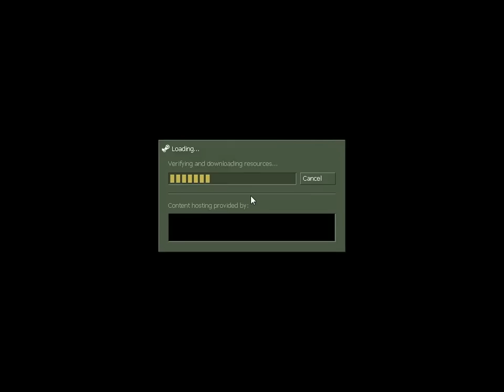PC Longplay [100] Half-Life: Opposing Force (part 1 of 2)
Played by: JonL

Half-Life: Opposing Force
Developer: Gearbox Software
Released: Sierra Entertainment 1999
Source port used: Steam version

** Plot
Opposing Force returns to the same setting as Half-Life, but instead portrays the events from the perspective of a U.S. Marine, one of the enemy characters in the original game. The player character, Adrian Shephard, is sent in to neutralize the Black Mesa Research Facility  after a scientific mishap causes it to be invaded by aliens, but quickly finds that the Marines are outnumbered and slowly being beaten back by a second alien race and black operations units.

** Notes
The Steam version is the closest to the original that I could find, although the initial menu and loading screen are different.
The Training Room tutorial is appended to the video. -